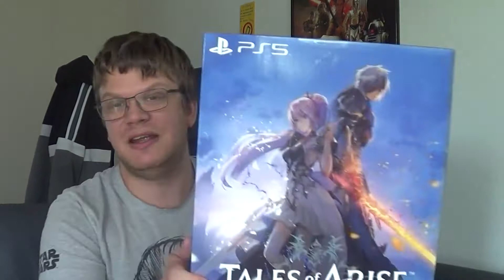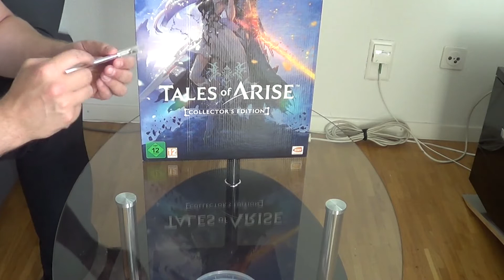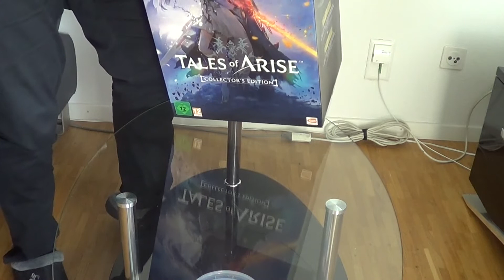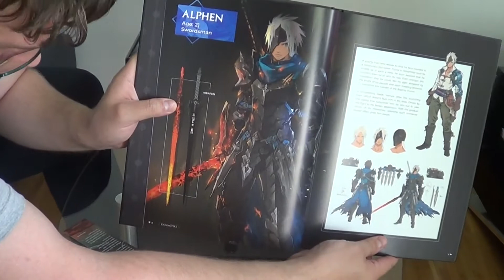Tales of Arise Collectors Edition Unboxing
Nach einer Gefühlten Ewigkeit ist es endlich da :)
Hoffe euch gefällt das Video und wenn  Ja ein Like und ein Abo sind immer gerne gesehen :)